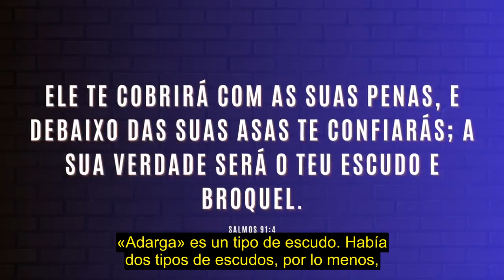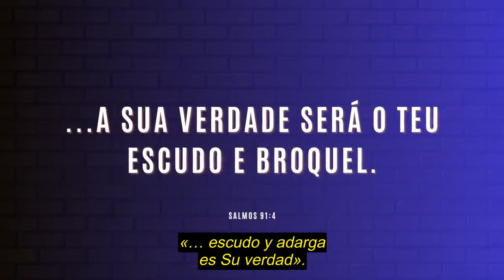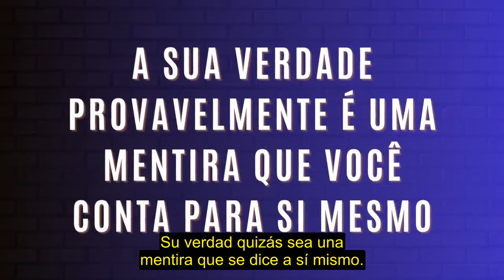SU VERDAD QUIZÁS SEA UNA MENTIRA (SALMO 91) |#1000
Inteligencia para du vida – todos los episodios
Hoy en día, muchas personas hacen de su verdad su nueva identidad, pero lamento decirle que puede ser una gran mentira.

Participe de una reunión en el Templo de Salomón, los domingos a las 9:30 h. Gratuito y abierto al público.